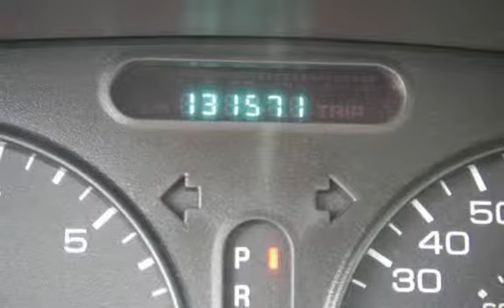2001 Oldsmobile Alero GL for sale in Grand Junction, CO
2001 Olds Alero GL sedan. Beautiful inside and out. Has a 2.4 4 cylinder with automatic transmission. Only 131K miles and looks well cared for. Great gas mileage and comfort. Come in and test drive today! All vehicles are professionally inspected by our knowledgeable Service Department. Grand Junction Affordable Auto Sales. Reliable Vehicles, Affordable Prices.